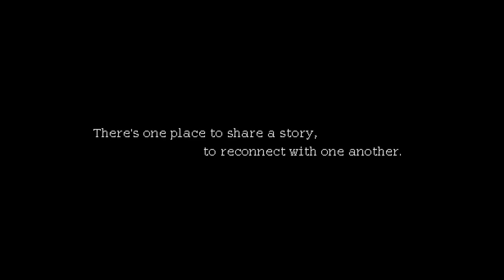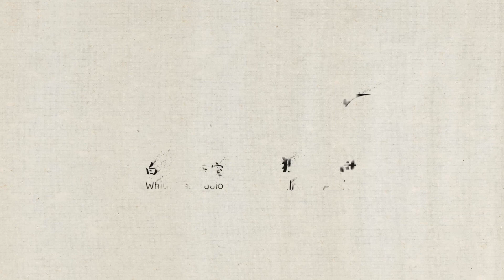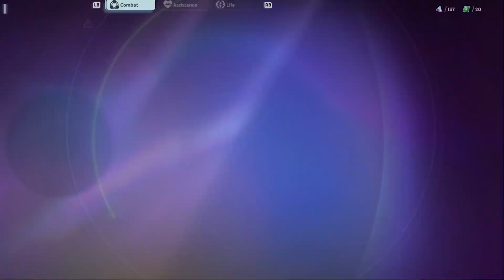INDIE GAMES DIGEST ep.2 - TrailerTuesday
AWESOME indie games of the last week!

00:02 ► Tap Dragon: Little Knight Luna
00:26 ► Coffee Talk Episode 2: Hibiscus & Butterfly
02:33 ► Arcana of Paradise: The Tower
03:56 ► Mr. Sun's Hatbox
05:00 ► Survival: Fountain of Youth
05:56 ►  Thriving City: Song
07:24 ►  Neon Echo

☕Buy me a Cup of Coffee!

INTRODUCTION
I am Roman Gerkin, nice to meet you!  I am Freelancer, Startup founder, Author, Publisher and Game Designer! I have a passion for Indie Games due to how fun, creative and OUT OF THIS WORLD they can be, so this channel helps get the word out on the Gulbrandr Entertainment.

Feel free to get in touch via Twitter for comments, requests or just to make a human connection and I'll do my best to get back to you.